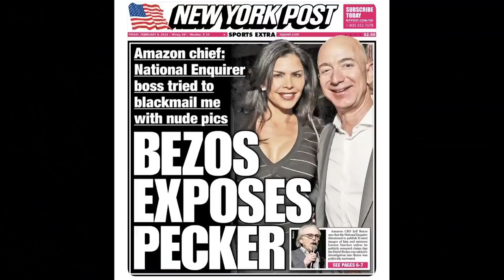Jake Gyllenhaal! Natasha Lyonne! Jeff Bezos! The WOW Report for Radio Andy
THIS WEEK: Jake Gyllenhaal plays bisexual in art-horror Netflix pick Velvet Buzzsaw! Natasha Lyonne does Groundhog Day in Russian Doll! AND is a Jeff Bezos d*ck pic on the way?

You can now WATCH us recording the WOW Report in our gallery storefront on Hollywood Boulevard, just across the street from Hollywood's oldest restaurant Musso & Frank! The WOW Report for Radio Andy on SiriusXM airs TODAY at 3PM EST (12PM PST) on SiriusXM, and again at 6PM EST (3PM PST). You can also catch it on the SiriusXM app!

Skip forward to:

10) The Grammys @01:42
9) Netflix Pick: Velvet Buzzsaw @08:47
8) Natasha Lyonne in Russian Doll @13:39
7) The Grammys Part Deux @21:48
6) Hot Doc: That Summer @28:35
5) The Lego Movie 2: The Second Part @32:39
4) The Other Two on Comedy Central @39:33
3) Grace Jones: Bloodlight and Bami @43:14
2) The Problem with Avocados @47:07
1) Bezos Exposes Pecker! @51:30